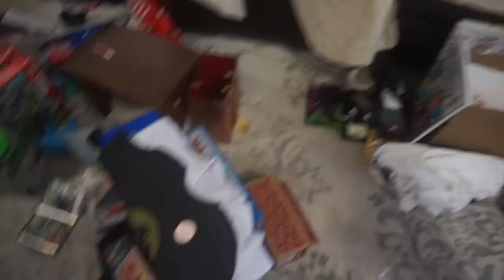A VERY MERRY CHRISTMAS VLOG :) CHRISTMAS 2018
Merry Christmas everyone I hope everyone enjoyed a day full of love with their families and friends! Here is our Christmas vlog, it was very long so it does fast forward to some parts, but it is very simple :) my son Nathan is now 3 years old so Christmas is very exciting for him!